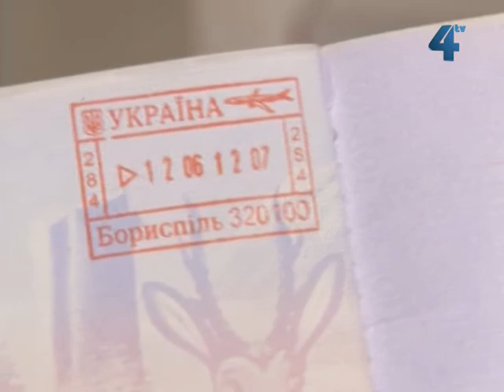Двох грузин та хмельничанина затримали міліціонери Тернополя за квартирну крадіжку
Двох грузин та хмельничанина затримали міліціонери Тернополя за квартирну крадіжку. У чоловіків вилучили коштовності та оргтехніку. Тепер з'ясовують, чи не причетні вони до інших злочинів. З початку року на Тернопільщині зареєстровано 118 квартирних крадіжок. 64 злочини міліція розкрила за гарячими слідами.